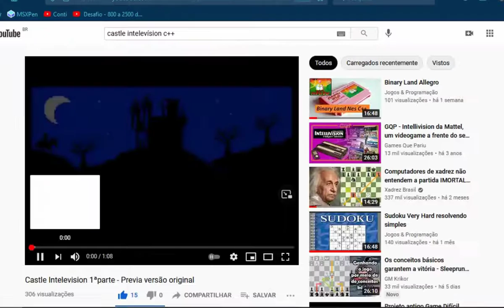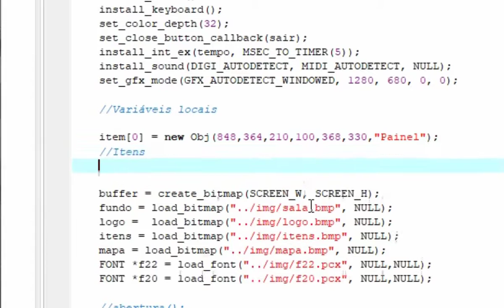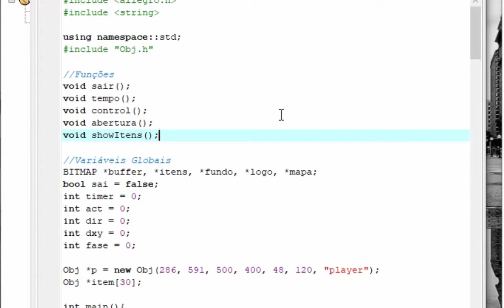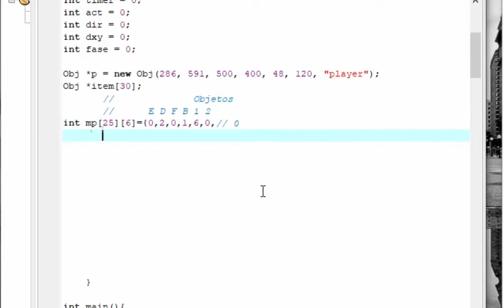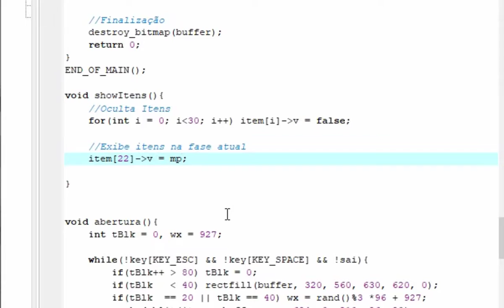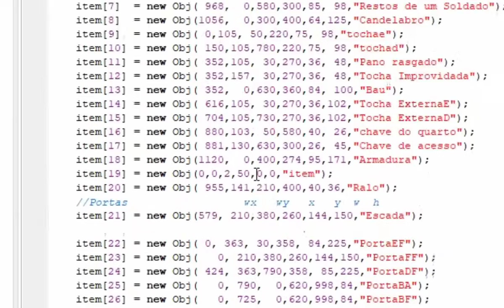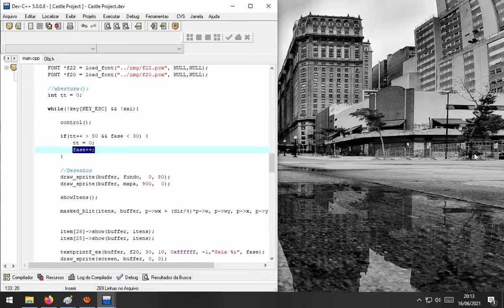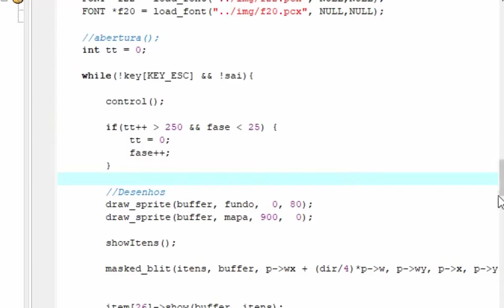Castle Project Adicionando Objetos e Portas